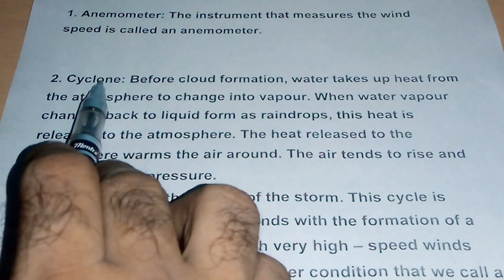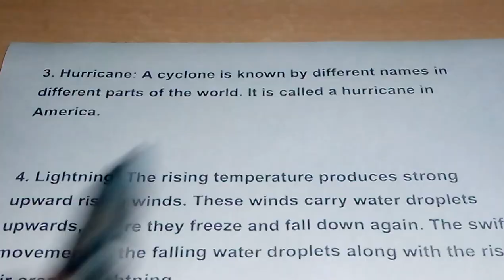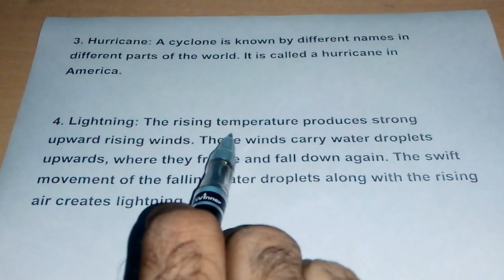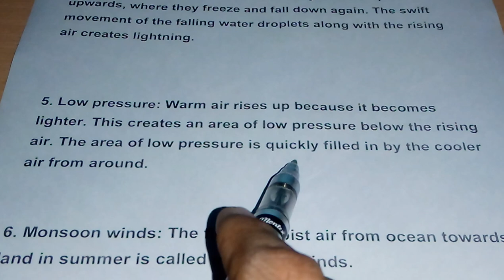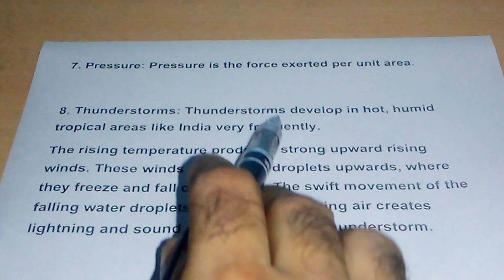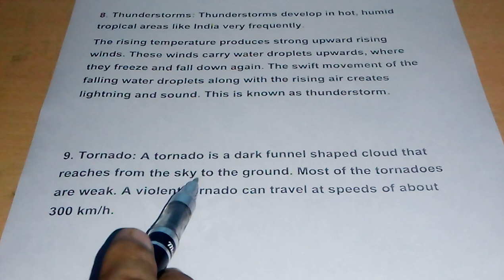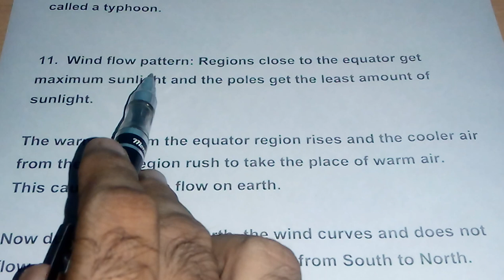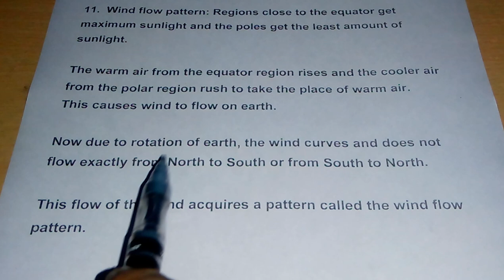NCERT class 7 science chapter 8 keywords winds, storms and cyclones